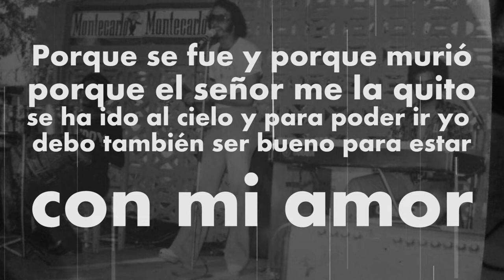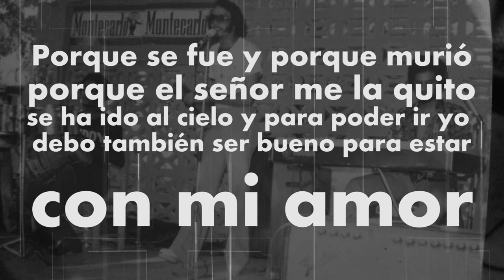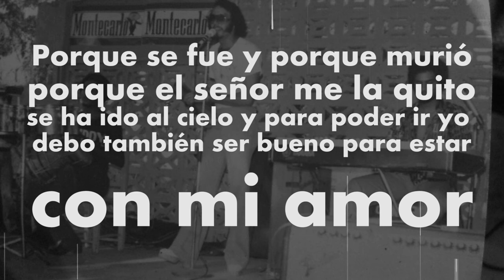Karaoke - LOS INOLVIDABLES - El ultimo beso PISTA ORIGINAL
MannyRecordingStudio y MetrallaMusic presentan